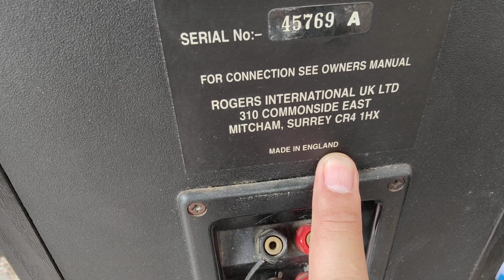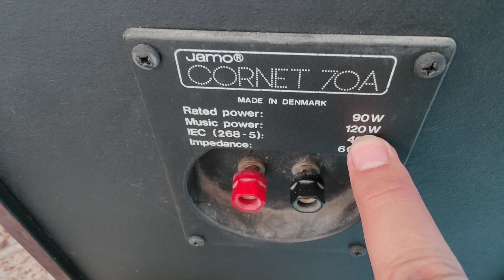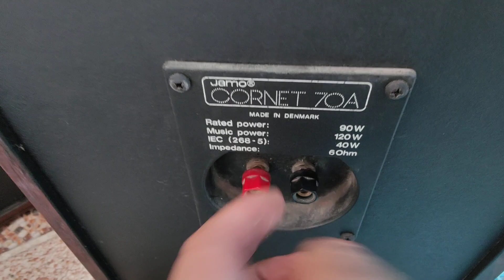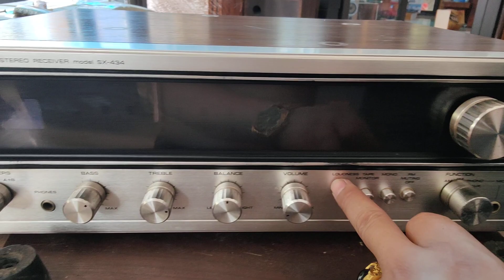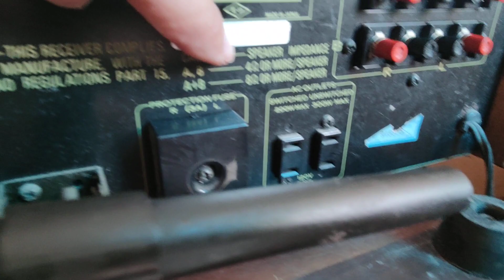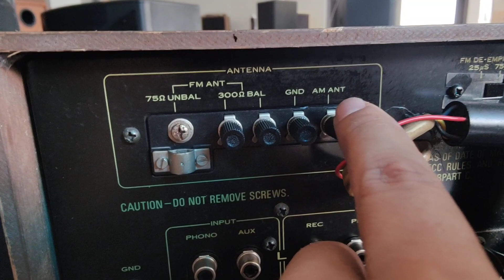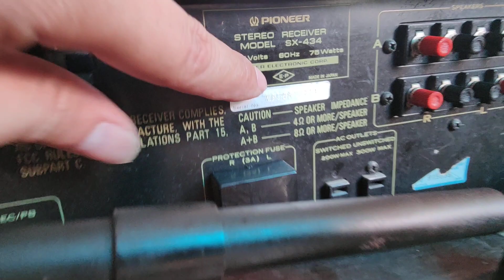HÀNG VỀ LH 0822281999-0911169961